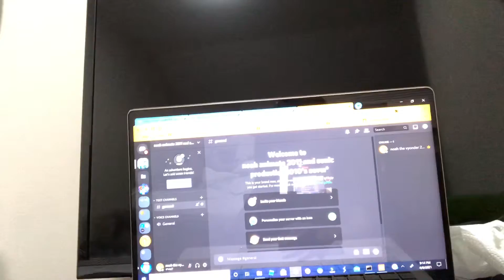I made this sever